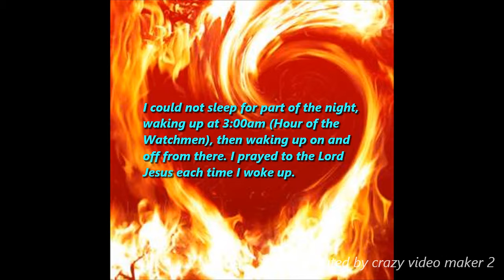Signs In the Sky, Look Up Message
I seek His truth to the feelings, events, and mysteries happening in my life. Come be inspired and be drawn into life, not temporary as the world offers, but everlasting life (Jesus many times spoke with few words because he said what needed to be said. He can already see right into one’s heart).